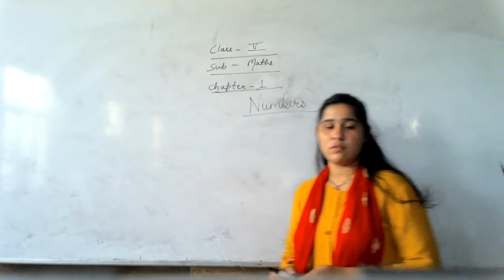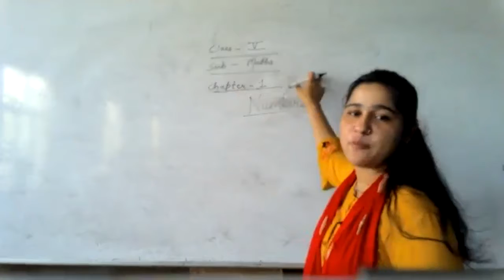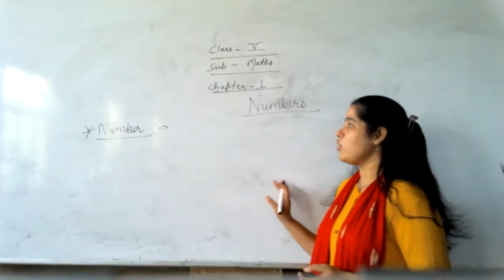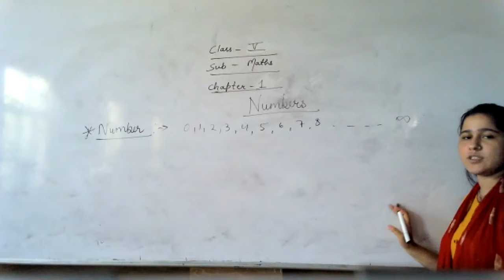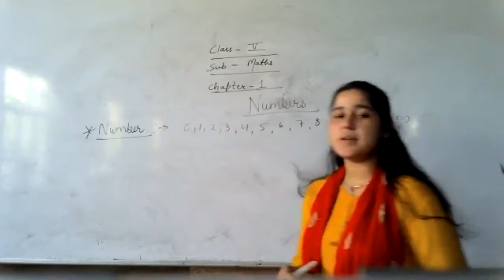LIVE CLASS-5th MATH CH-1#NUMBERS (08.07.21)